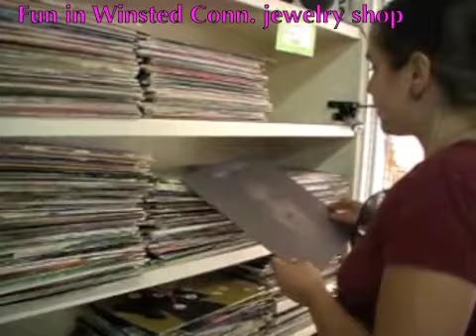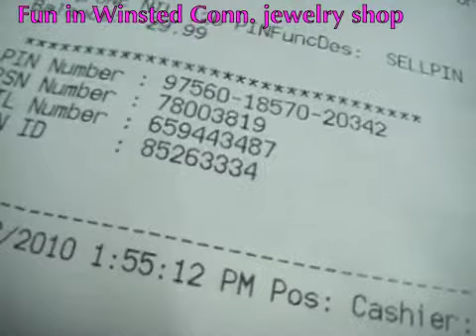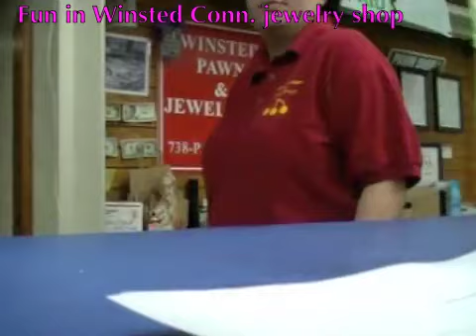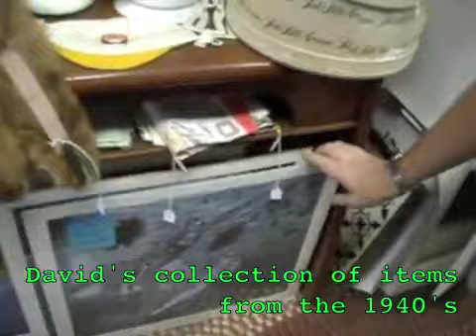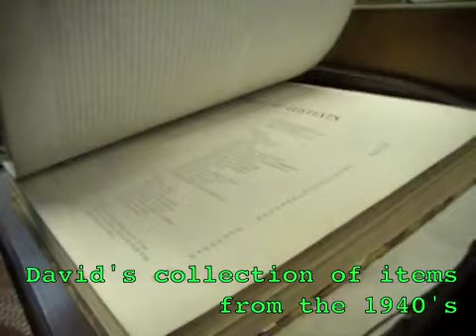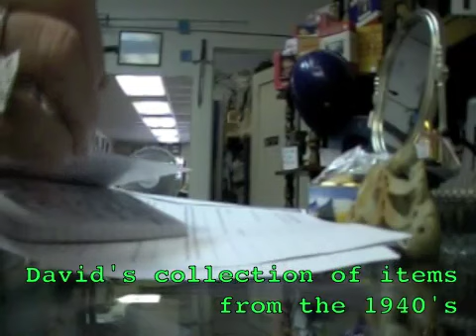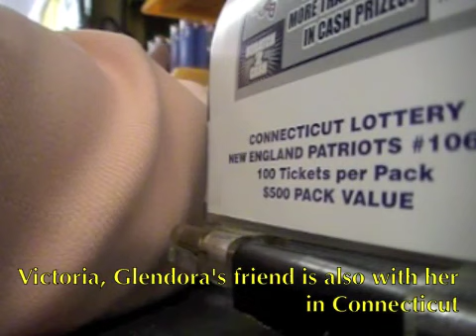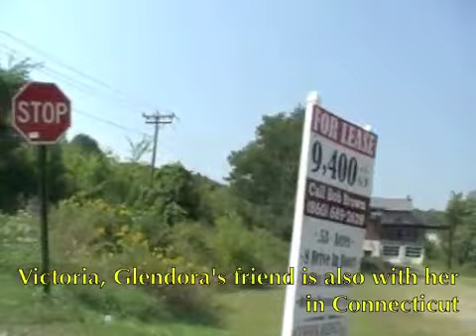5764 & 5765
Fun in Winsted, Conn jewelry shop

David's collection of 1940s Victoria, Glendora's friend
Her sister teaches photography at Yale University